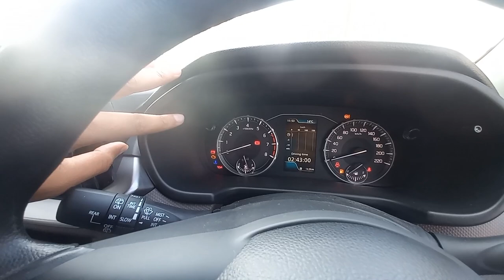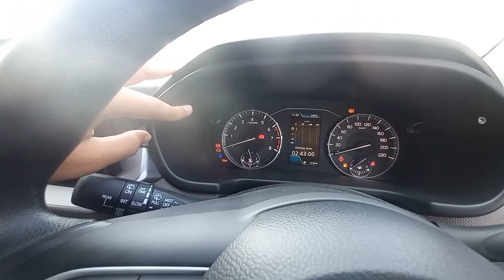Value for money deal , Brezza zxi 11 lakhs me premium features.